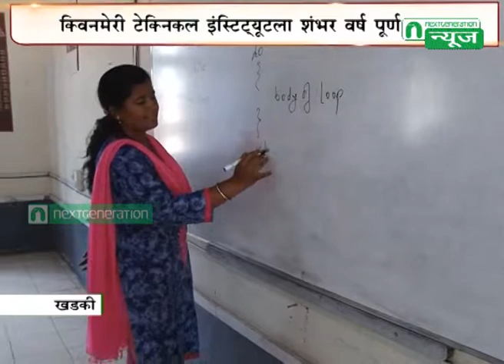Next Generation News : Queen Meri Technical Institute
Queen Meri Technical Institute